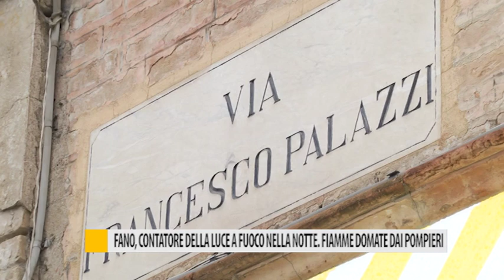Fano, contatore della luce a fuoco nella notte. Fiamme domate dai pompieri